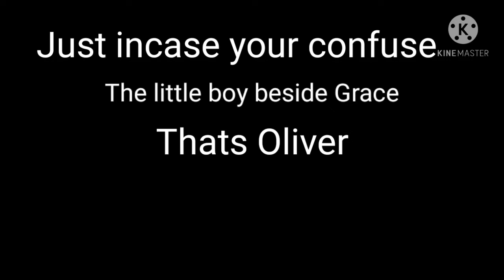Don't Laugh (GC)